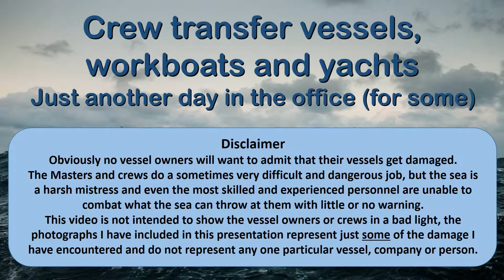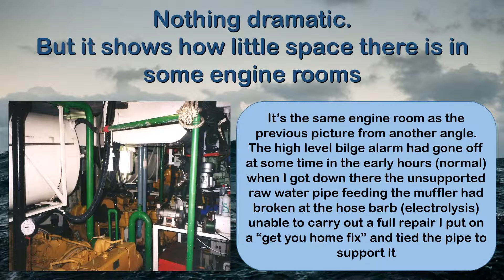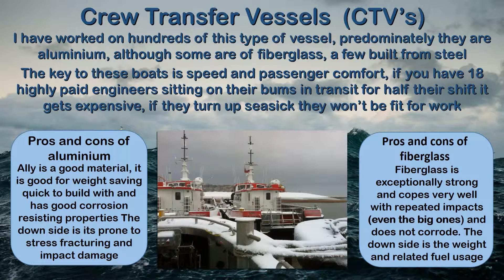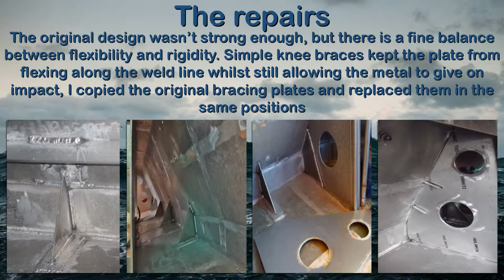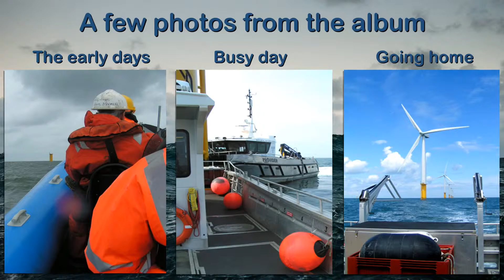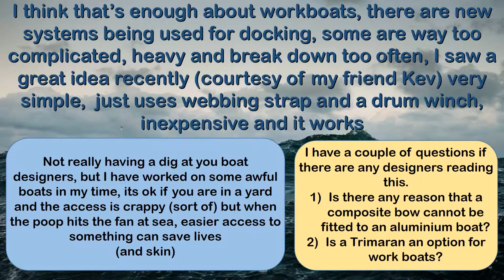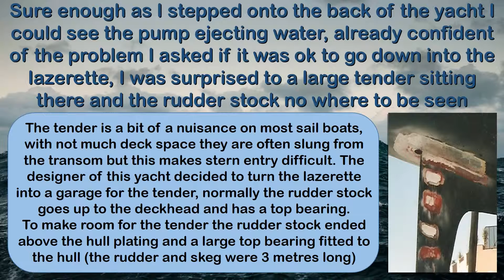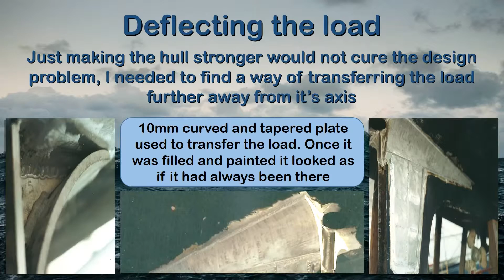Work boats and yacht repairs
Work boat and yacht fixes